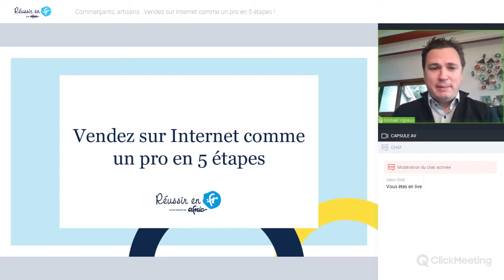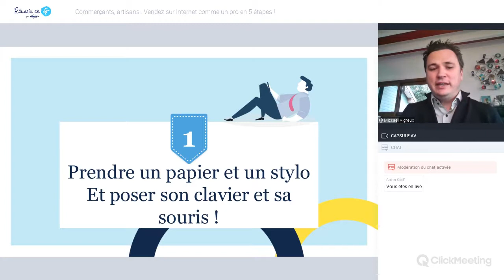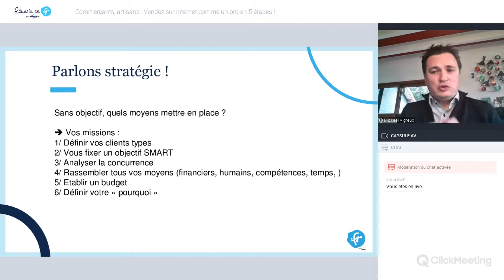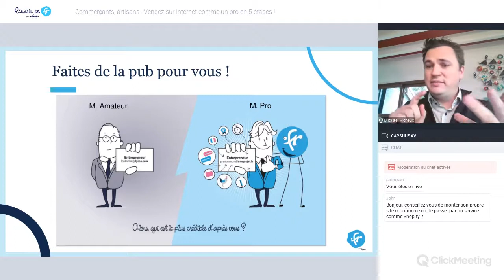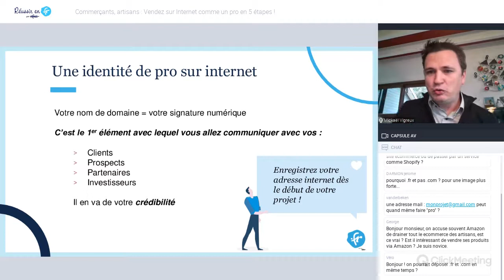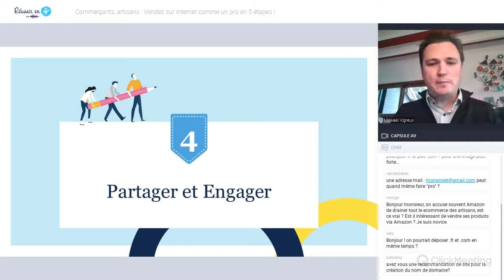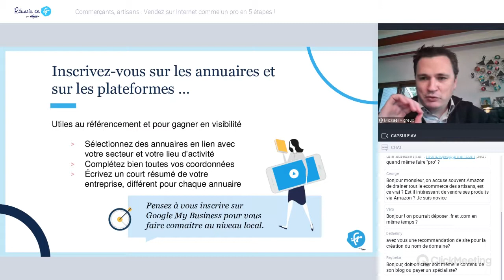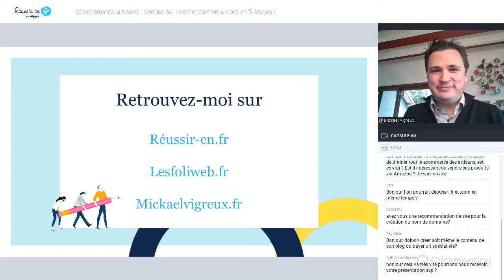Commerçants, artisans : Vendez sur Internet comme un pro en 5 étapes !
La crise a démontré, s’il le fallait, que vendre sur Internet était vital pour les TPE/PME, mais aussi que beaucoup d’entre elles n’étaient tout simplement pas en ligne et ne savaient pas comment faire. En 30 minutes, Mickaël Vigreux, notre coach Réussir-en.fr vous donnera les clés incontournables pour bien démarrer votre activité sur le web.